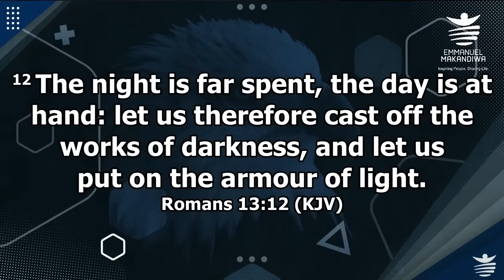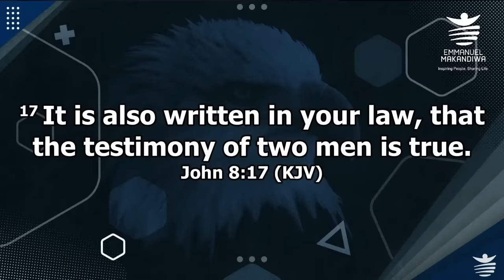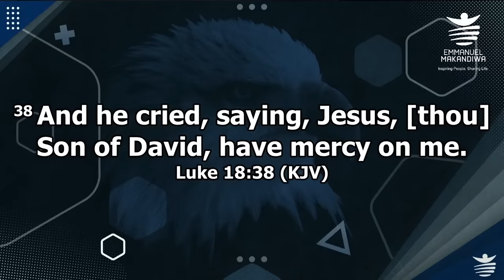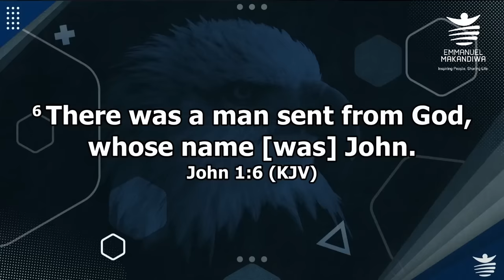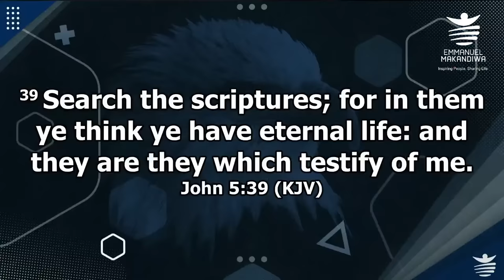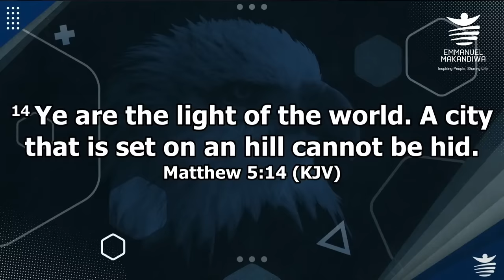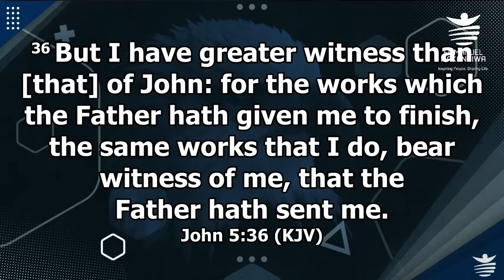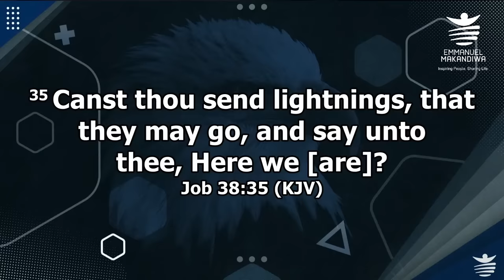First International Sunday Service with Emmanuel Makandiwa 2024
Welcome to International Sunday  with Emmanuel Makandiwa 2024